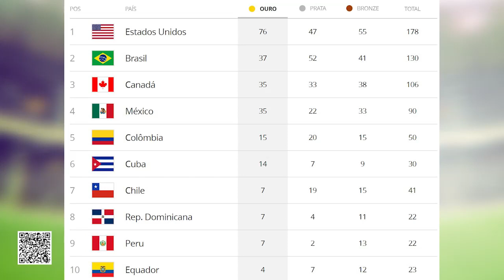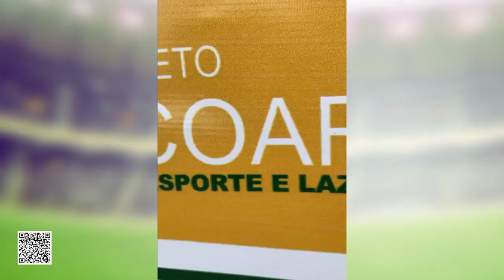Programa Plena Esportes 01-11-2023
Um Panorama do esportes para você!